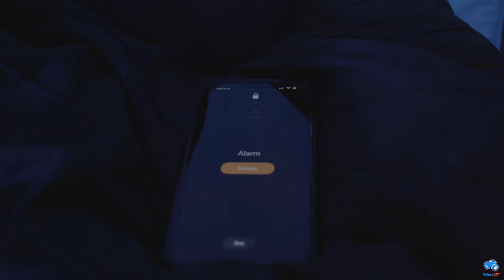J-BROOK - Layup Drill (Dir.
Official Music Video for :
J-BROOK - Layup Drill
Directed and Edited by Rami Haddawi